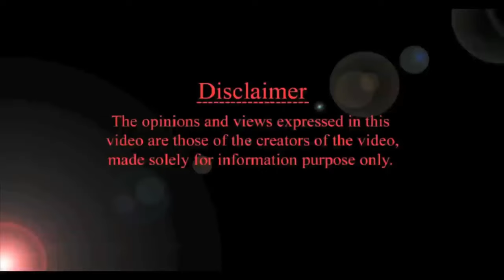బేబీ ఫుడ్ ఎందుకు తినడం లేదు? HMBLiv | Women & Child Health